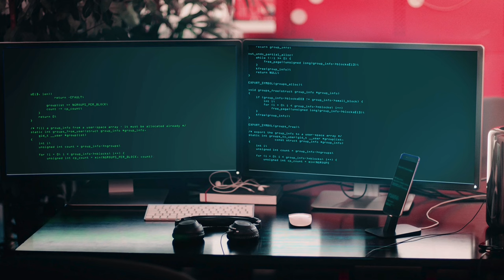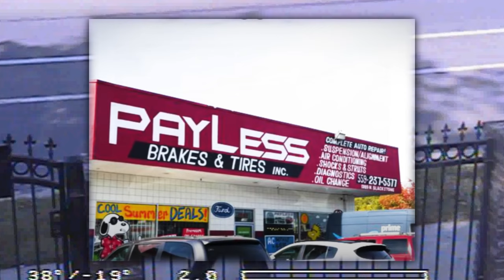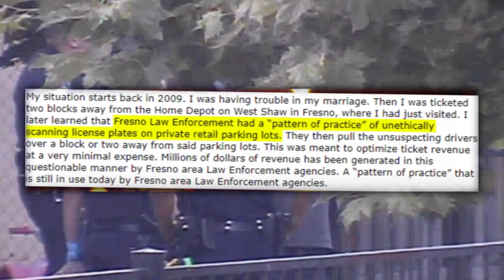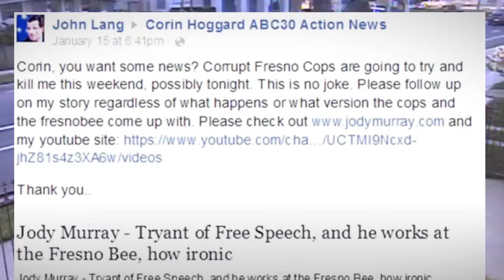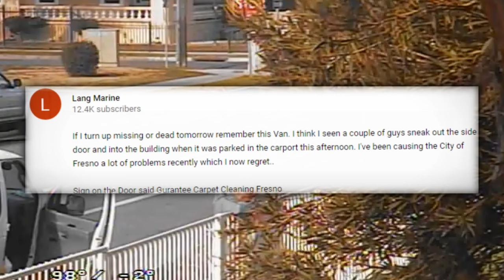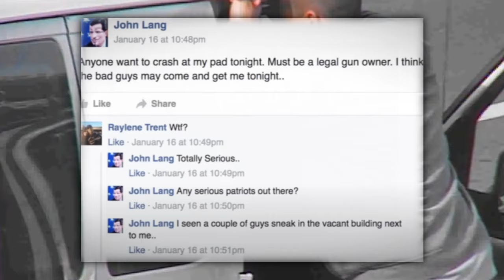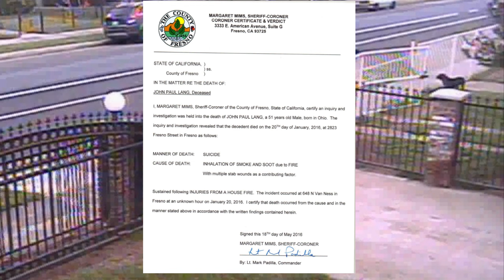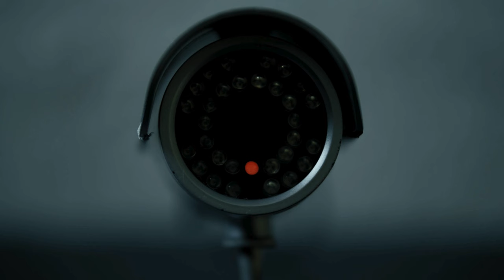NIEWYJAŚNIONA ŚMIERĆ 51 LETNIEGO AKTYWISTY❗️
⭕️Materiał dokumentalny przedstawiający niewyjaśnioną sprawę Johna Langa.

👉 Pamiętajcie o subie i tym nieszczęsnym dzwoneczku!